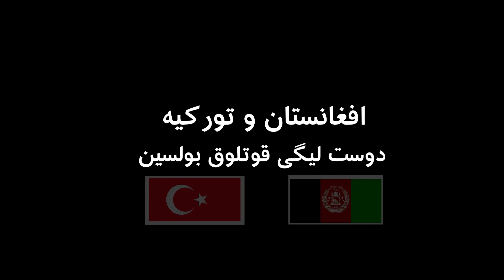Turkiye ve Afganistan Dostligi 99 yilligi - توکیه و افغانستان دوست لیگی نینگ 99 ییل لیگی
Turkiye ve Afg'onistan Dustligining 99 yilligi
 توکیه و افغانستان دوست لیگی نینگ 99 ییل لیگی